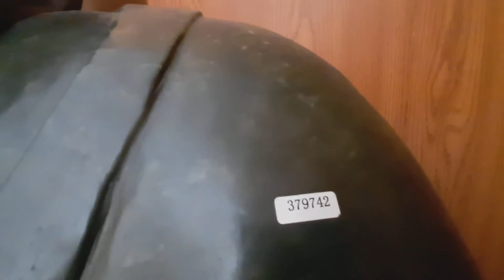JADE 100% REAL | FAKE VS REAL SECRET REVEALED! Demonstrated by the Expert BANGLE JADE | BUDDHA JADE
Masaya at Masiglang Buhay mga KAMAHALAN! Narito po ang isa sa mga mag papatunay kung paano kilatisin ang Totoong JADE.. kaya yung mga mahihilig sa Bangle Dyan Tutok lang Po! Makikita rin dito ang isa sa pinaka mahal na Buddha JADE.. isa ang JADE store na ito sa Beijing China kaya mga KAMAHALAN pakinggan po natin ang sasabihin ng JADE Expert! Salamat muli mga KAMAHALAN! God bless po!